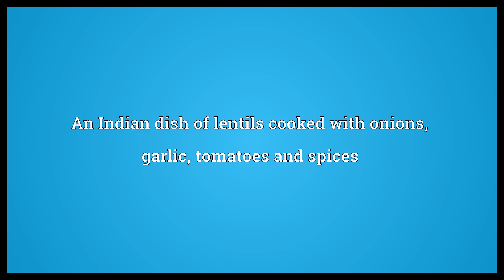Tarka dahl Meaning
Video shows what tarka dahl means. An Indian dish of lentils cooked with onions, garlic, tomatoes and spices.  Tarka dahl Meaning. How to pronounce, definition audio dictionary. How to say tarka dahl. Powered by MaryTTS, Wiktionary